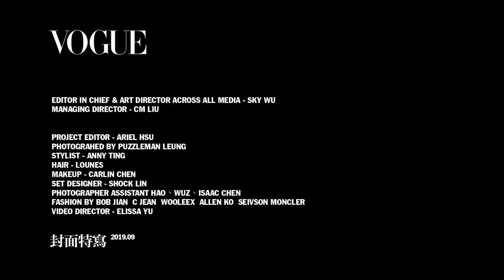姊姊戴頭套也氣勢逼人！謝金燕 時間在她身上沒有留下痕跡｜201909 封面人物｜Vogue Taiwan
姐姐謝金燕以自我鮮明的特質，強勢演繹台灣新生代設計師作品，這些新銳設計師們充滿實驗性的奇想，在重新解構與重組之後，在她身上展現出近未來的時尚想像，前衛中延展著藝術的底蘊，冷硬的光影下，有著女人獨有的嫵媚。

【追蹤 VOGUE TAIWAN】
★LINE：VogueTaiwan